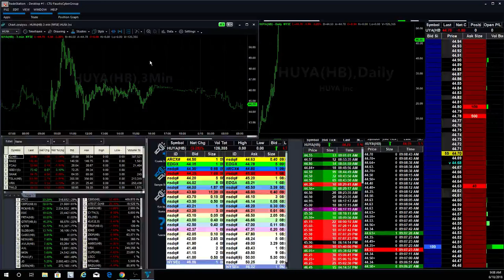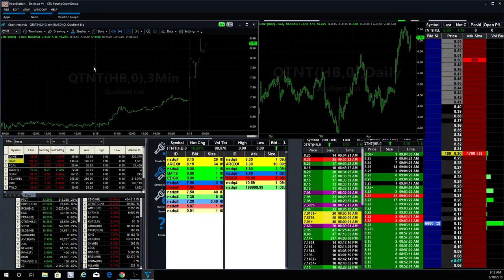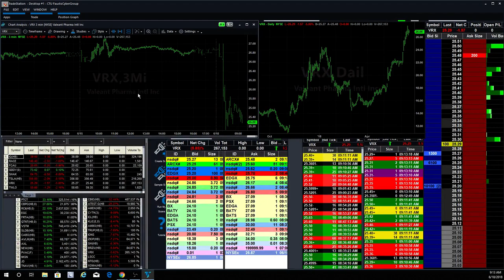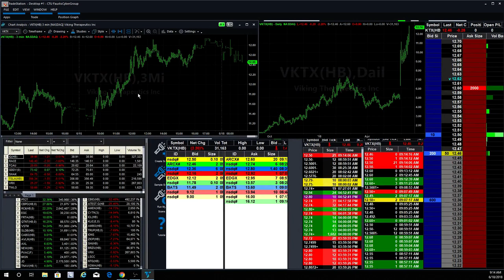Fausto's Morning Watch List: $PTCT, $RCII, What to expect after Father Day in Trading